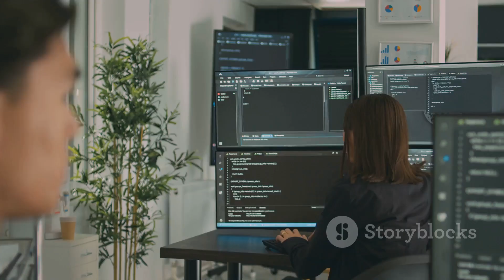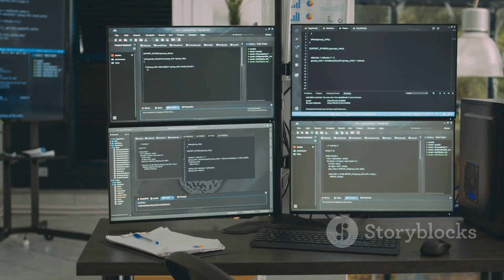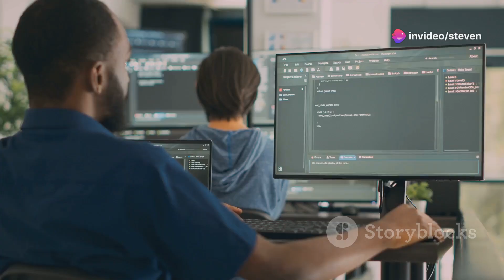Navigating AI in Employment Law: Key Legal Considerations for the Modern Workplace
**The Legal Maze of AI in the Workplace**

The advent of artificial intelligence (AI) is transforming our world in unimaginable ways, and its impact on the workforce is no exception. Employers and employees alike are grappling with the changing dynamics of AI and automation in the workplace, along with their legal implications.

From shaping employment contracts to raising concerns of workplace discrimination, AI's impact is broad and significant. Employers now need to carefully define roles involving AI-handled tasks in their employment agreements. Also, data protection and workplace surveillance have become crucial issues, given AI's extensive data harvesting capabilities. There are also significant concerns about job displacement and redundancies due to AI automation.

AI usage is fraught with regulatory issues, but it also presents immense opportunities for companies to optimize their business operations and make informed decisions. As such, it's important for employers to approach AI integration with a thorough understanding of the law, coupled with strict ethical guidelines.

So will AI be a value addition or a hindrance in your business setup? How prepared is your company to navigate the complex legal maze of AI integration?

Promoted: Seamlessly turn your videos into the next viral hits with [Klap AI] Go viral, hassle-free!

 Navigating AI in Employment Law: Legal Implications & Best Practices by Steven's Workspace

OUTLINE:

00:00:00 The AI Revolution in the Workplace
00:00:42 Compliance, Data, and Transparency
00:01:27 Ensuring Fairness in AI-Driven Decisions
00:02:53 Safeguarding Employee Information in the Age of AI
00:04:16 Adapting to AI-Driven Workplace Hazards